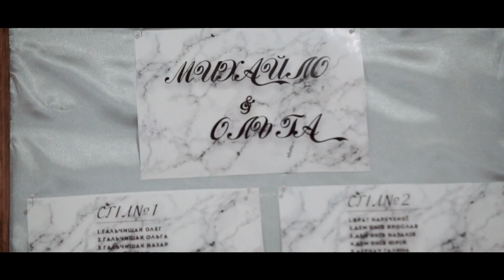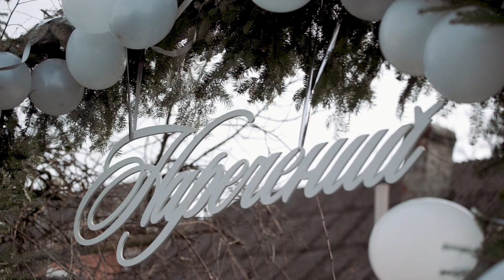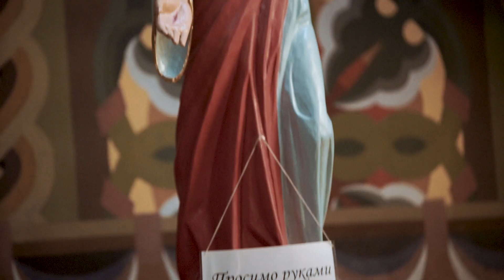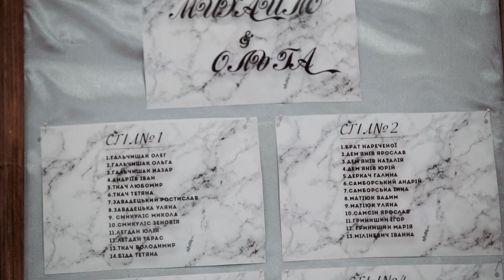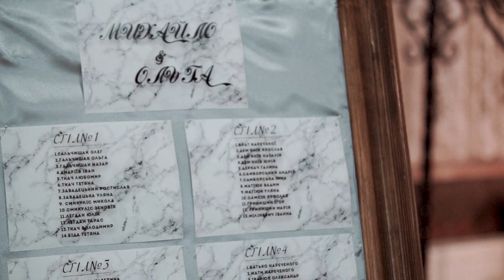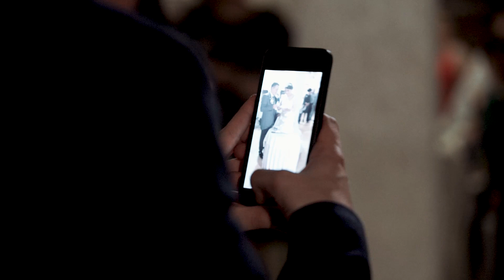Ціле весілля 1лютого 2020року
ресторан Грін Парк